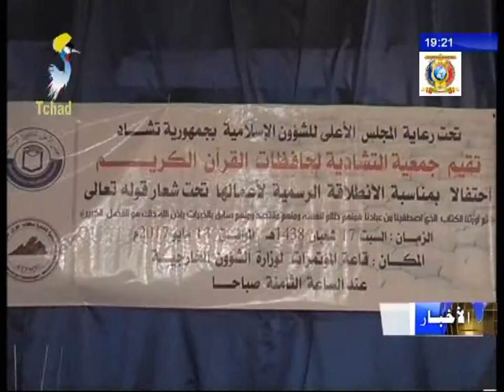دين - حفل الإنطلاقة الرسمية لأنشطة جمعية الحافظات للقرآن الكريم